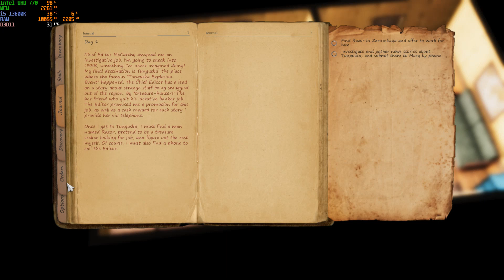Tunguska The Visitation Way of The Hunter - Intel UHD 770 - i5 13600K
Gpu: RTX 3070
Cpu: i5 13600K
Memory/Ram: 32gb
Cpu cooler : Deepcool Assassin 3 Intel 13th Generation
Gpu: Intel UHD 770
Cpu: i5 13600K
Memory/Ram: 16gb
Cpu cooler : Deepcool Assassin 3